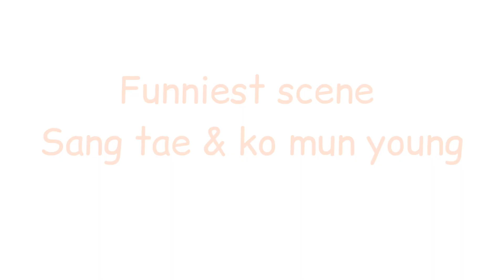IT'S OKAY NOT TO BE OKAY || TRY NOT TO LAUGH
Try not to laugh on this video.Funniest.It's okay not to be okay| Pshycho but okay